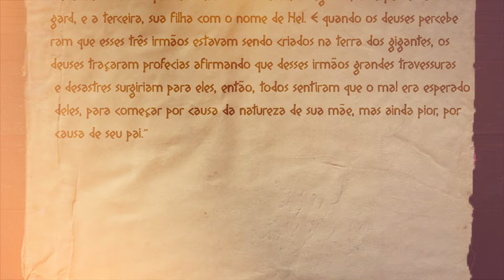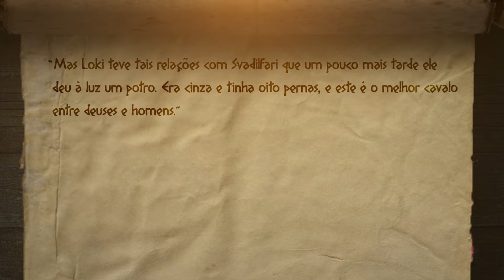TODOS OS AMORES DE LOKI [INCLUINDO O CAVALO]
Sabemos que os deuses gregos são conhecidos pelas histórias de amor; pelas traições, as fofocas, as vinganças, as intrigas… conhecidos pelas tretas. Mais até do que pelas histórias de guerra. No caso dos deuses nórdicos, é o contrário.

Todos nós conhecemos os atos de bravura do Thor, todos nós sabemos sobre o terrível Ragnarok que vai se abater sobre os deuses; mas quando se trata da vida pessoal dos deuses, a gente não sabe tanta coisa assim. E isso direto da fonte; afinal de contas boa parte do que a gente sabe sobre os deuses nórdicos, hoje, vieram de grandes épicos, e não há espaço para coisas cotidianas na vida neles. FELIZMENTE, algumas coisas chegaram até nós, e a gente pode compensar o que faltou com a imaginação.

Então, eu me coloquei nesse desafio. Tentar fazer um vídeo, desses de amores - na mesma pegada que os deuses gregos - só que sobre o Loki. Será que dá pra fazer?

📍 Conteúdo do vídeo:
00:00 Introdução
01:05 Pais do Loki
02:15 Angrboda
04:07 Svadilfari
07:33 Sigyn

🎥 Edição:
Afonso Cancela

📝 Roteiro:
Lucas Franco